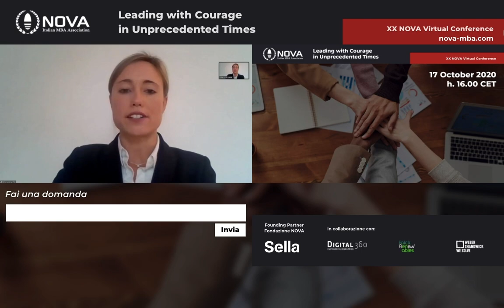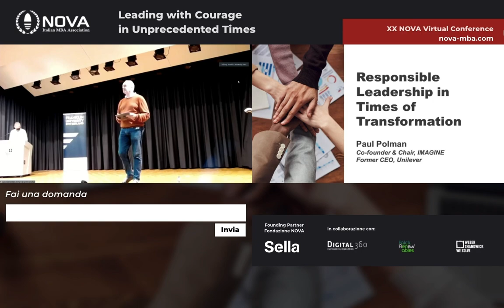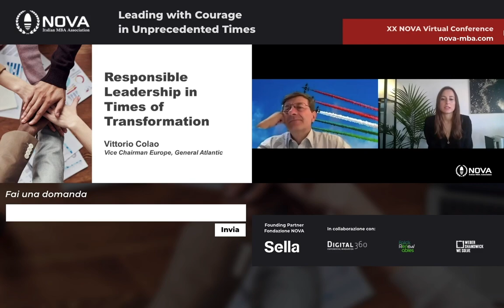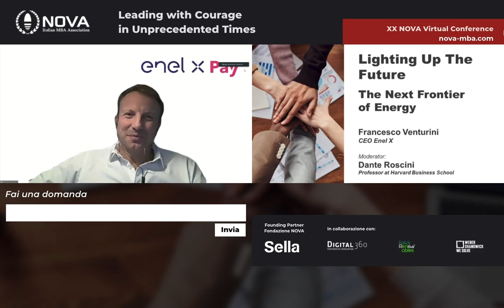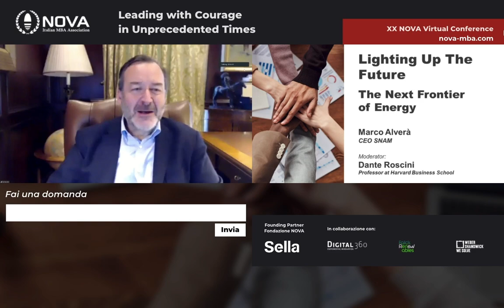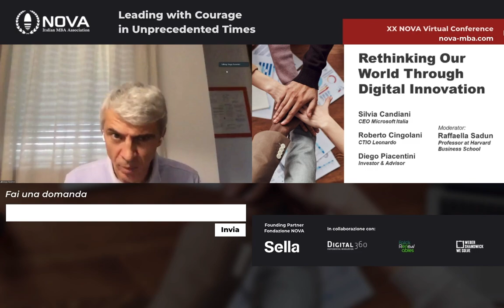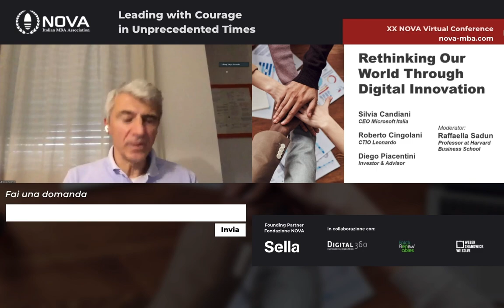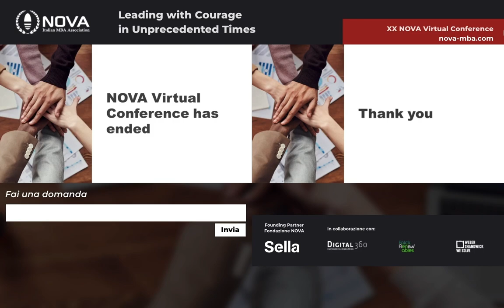XX NOVA (Virtual) Conference - October 2020 - Leading with Courage in Unprecedented Times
Brief overview: in October 2020, NOVA-MBA (US non-profit uniting over 2,000 MBA students and alumni with an Italian heritage from the top US and EU business Schools) held its 20th Annual Conference, for the first time in a virtual format, with over 1000 registered attendees and over 750 watching live. This video shows all key parts, including speeches from senior business leaders as well as NOVA officers.

AGENDA:

0:00:09 Introduction

0:04:01 Responsible Leadership Keynote by Paul Polman
(Chair and co-Founder of Imagine and former Unilever CEO)

0:22:48  Launch of the new NOVA Foundation
Joint speeches by the NOVA and Mentors4u leadership:
0:23:01 Tommaso Stefani (Chairman of the NOVA-MBA board and co-founder)
0:28:08 Francesco Tronci (President of NOVA-MBA)
0:31:46 Dimitrios Tzivelis (Co-founder Mentors4u)
0:33:18 Stefania Boroli (Co-founder Mentors4u)

0:35:08 Responsible Leadership Keynote by Vittorio Colao
(Vice Chairman Europe of General Atlantic, former Vodafone CEO)

0:59:10 Future of Energy conversation with Francesco Venturini, CEO of Enel X
(moderated by Dante Roscini, Professor at the Harvard Business School)

1:13:15
Future of Energy conversation with Toni Volpe, CEO of Falck Renewables

1:29:07
Future of Energy conversation with Marco Alverà, CEO of SNAM

1:44:31 Rethinking our world through Digital Innovation
Executive Round table with:
Silvia Candiani (CEO of Microsoft Italy)
Roberto Cingolani (CTO of Leonardo)
Diego Piacentini (Investor and Advisor)
(moderated by Raffaella Sadun, Professor at the Harvard Business School)

More information on NOVA and the new Foundation:

• NOVA has historically been a messenger of a way of doing business based on meritocracy, innovation, top class education and values, as learned in the best Business School campuses. The yearly NOVA Conference has always been a moment to meet and reflect on the status of the Italian system. The conferences always bring together top statesmen & CEOs with MBA students and alumni. Past key speakers have included Nobel prize winners (Franco Modigliani), key statesmen and business people (e.g., Mario Monti, Mario Draghi) and the top CEOs of major corporations (e.g., Eric Schmidt from Google, John Elkann from Exor / FCA, Paul Polman, Vittorio Colao, Diego Piacentini, Stefano Domenicali, etc).

• The new NOVA Foundation wants to become the platform for all those alumni and friends of NOVA who want to get involved and support worthy causes such as the support talents through mentorship, recruiting and financial support, promoting higher education, meritocracy, and social mobility and managerialization. We want to continue to create a strong, highly valuable network of successful executives, entrepreneurs and professionals, all united by a strong desire to give back.

• With all our energies combined, the Foundation can become a key stakeholder in positively influencing the Italian business community and the educational infrastructure, acting to supports all talents, across different age groups, to achieve their maximum potential